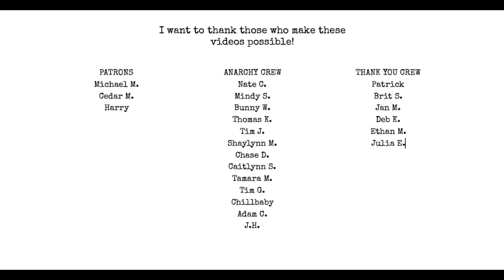RESPONSE: what should authors be allowed to write?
This is a response to the video @BookishTexan did as a response to what @CriminOllyBlog did... i think? LOL.